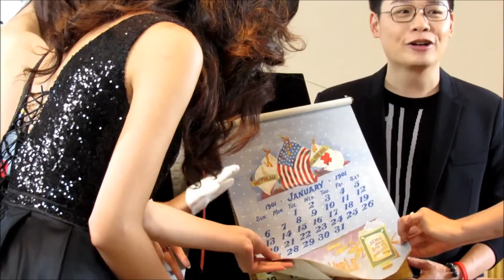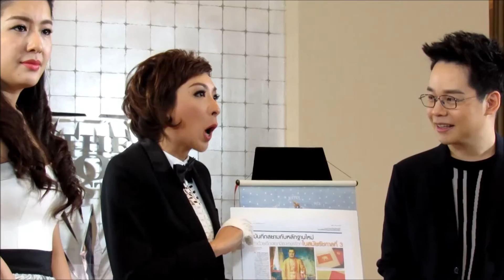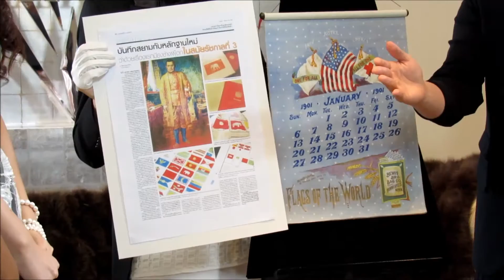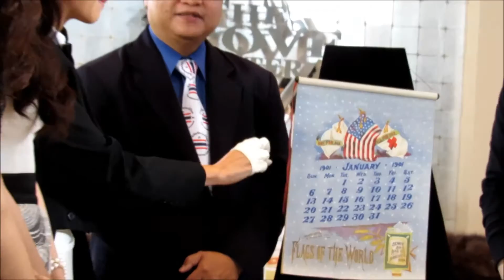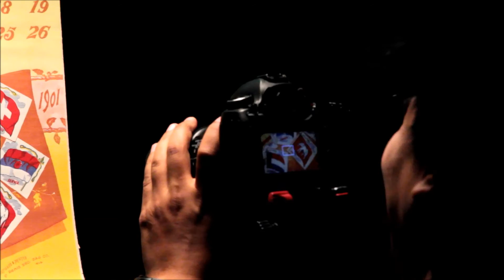ปฏิทินชุดนี้ พิมพ์ธงช้างเผือกธงชาติสยามเป็นครั้งแรกของโลก จริงหรือไม่?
เบื้องหลังถ่ายทำรายการ The Prove Master ตอนปฏิทินที่เห็นอยู่นี้ เป็นปฏิทินที่มีการพิมพ์ธงช้างเผือก ธงชาติสยามครั้งแรกของโลก จริงหรือไม่?